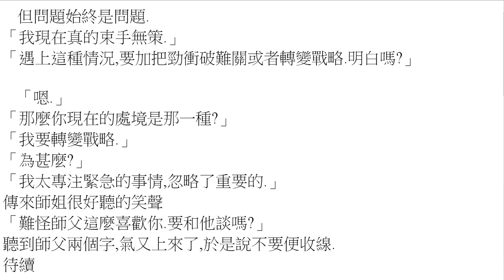打小說07-妖 [147] –靜態版